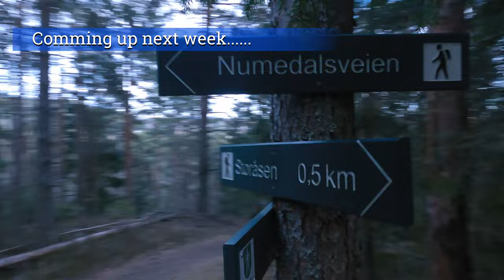Sukkertoppen - Solo Hiking / Climbing the Trollråsa sukkertoppen. Filmed with GoPro Hero 11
Hiking...climbing the Sugar Top, Sukkertoppen in Ålesund.
This is called the Trollråsa. There are two climbing routes up to this top. Trollråsa, and the German route. This hike is going up Trållråsa.
It has a couple of difficult sections, and is not recommended to do this hike unless you have been hiking some before. There are a couple of places where it is possible to go wrong. Just remember, if it gets to difficult, you probably took the wrong turn, and need to go back down, and try and find another route up.

Nice view from the top overlooking Ålesund city.
It is also possible to go up the normal route from the East. This is fairly easy, and suitable for children.

00:00 Introduction
00:25 Start climbing
01:12 First View Point
01:48 Steep Climb
02:34 Long way down
03:20 Summit
04:15 Next week